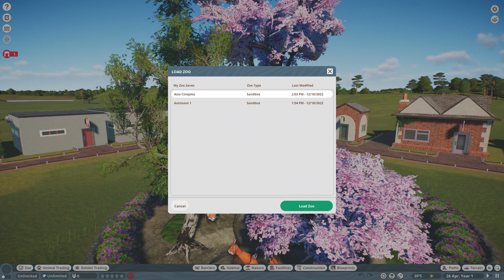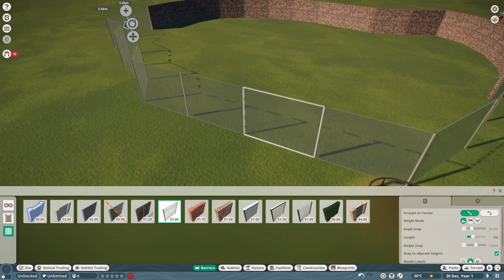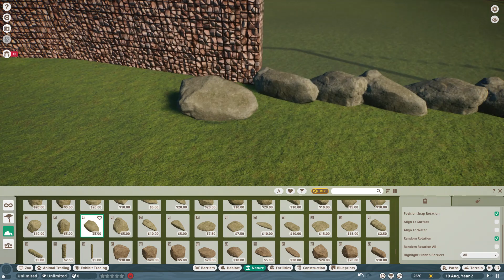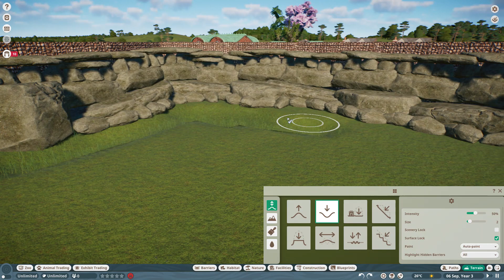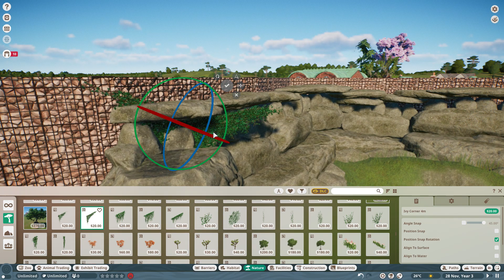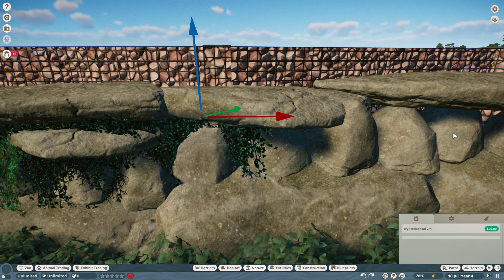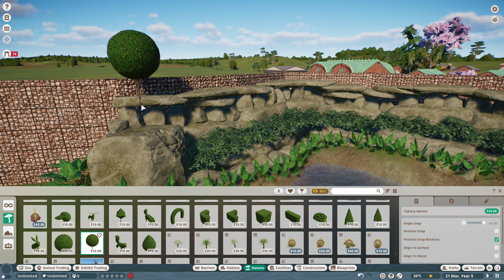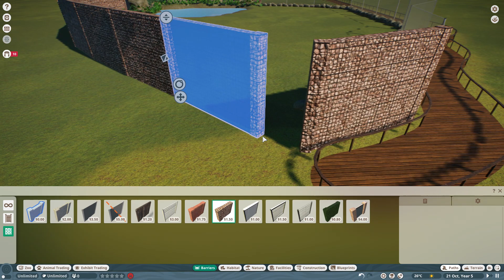เริ่มกรงช้าง~ร่างพื้นที่~กี่ปีเสร็จ / Planet Zoo (P4)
Developer / ผู้พัฒนาเกม = Frontier Developments